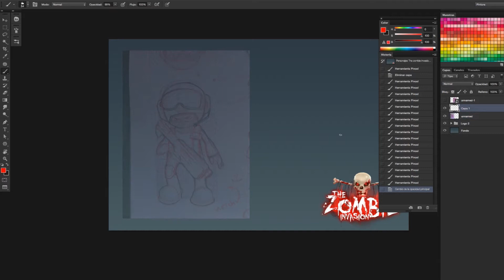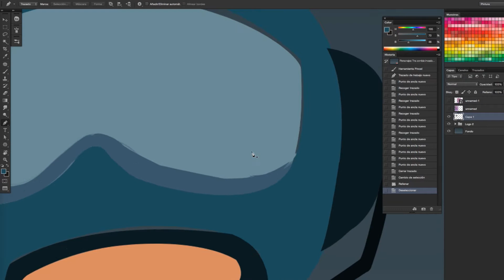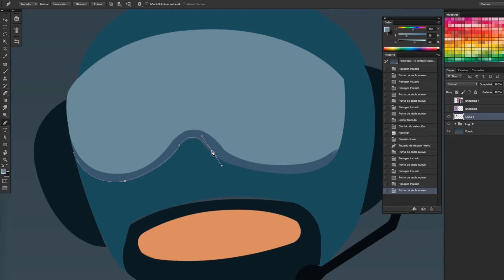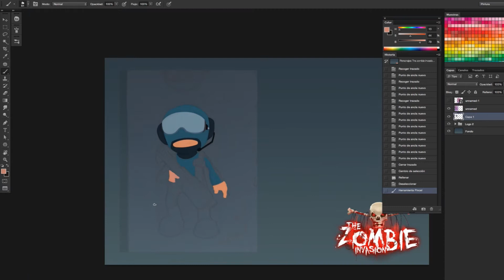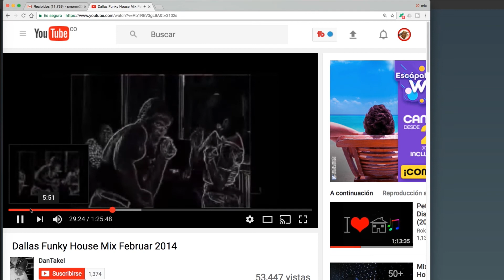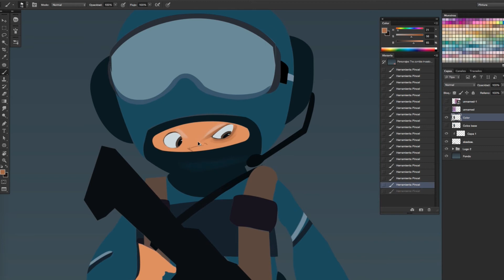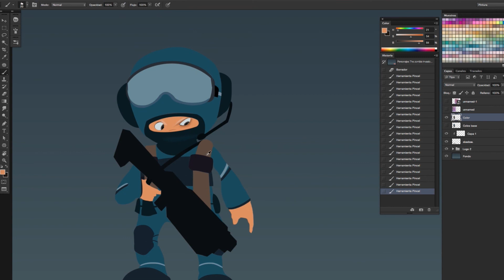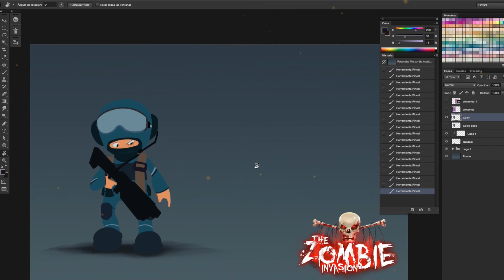Cómo crear personajes / (The zombies invasion 1 parte) / Por Eric Mendez Art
Hola amigos,

Hoy les dejo un speed painting "1 parte" de uno de los personajes del juego de realidad aumentada (The zombies invasion), Espero les guste.

Adicional a esto, dejo los links de los cursos que estoy ofreciendo para que aprendan más...

¡¡¡BIENVENIDOS!!!